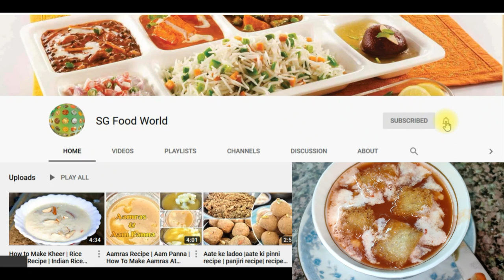Easy Tomato Soup Restaurant Style | cream of tomato soup | tomato soup recipe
Tomato soup is a soup made with tomatoes as the primary ingredient. It may be served hot or cold in a bowl, and may be made in a variety of ways. Tomato soup recipe with step by step photos – easy to prepare restaurant style delicious tomato soup recipe.
This tomato soup is butter free yet restaurant taste recipe for sure.

Use fresh ripe red tomatoes (Romi tomatoes). Avoid using tomatoes which are sour or unripe.
Ingredients:
7 tomatoes
2 carrots
2.5 glass of water (1 glass=350 ml)
½ inch Ginger piece
2 Garlic clove
2 Laung
2 piece Kali Mirch
Small piece of dalchini
½ tsp salt
Less than ¼ tsp black pepper powder
½ tsp sugar
1 tsp corn flour

serving-4